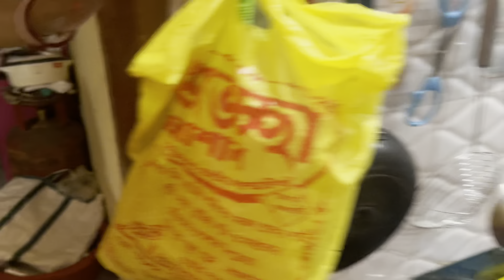Ranna puja| Bengali food festival|Arandhan|food bengalivlog vlog youtube 2023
রান্না পুজো,
রান্না পুজোর রেসিপি,
রান্না পুজো কবে 2023,
রান্না পুজো কবে,
পুজোর খিচুড়ি রান্না,
রান্না পুজো কেন করা হয়,
রান্না পূজা,
রান্না পুজো ছবি,
রান্না করা যায়,
লক্ষী পূজা,
রান্না করবো